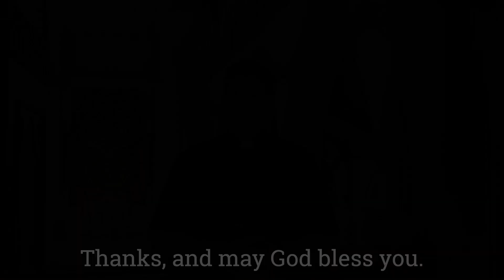Fr John Sebastian OMI Easter message - Thursday 9 April 2020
Here is a special video from Fr John Sebastian, Parish Priest at the Basilica of St Patrick, with his Easter message.